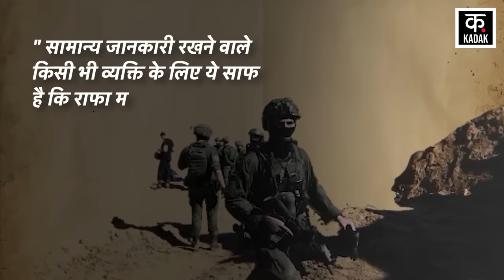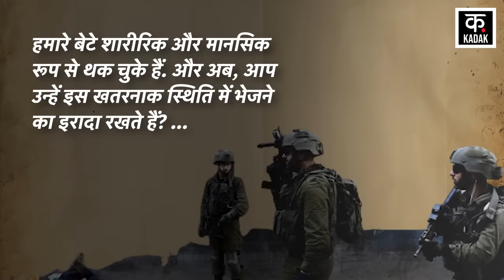Israel Hamas War | नेतन्याहू के विरोध में सड़कों पर उतरे लोग ! कमज़ोर हुआ जंग में इज़राइल ? | News 18